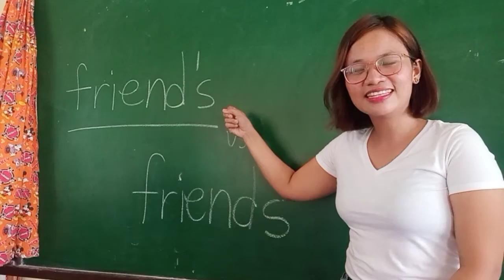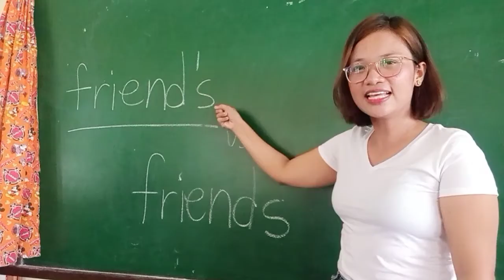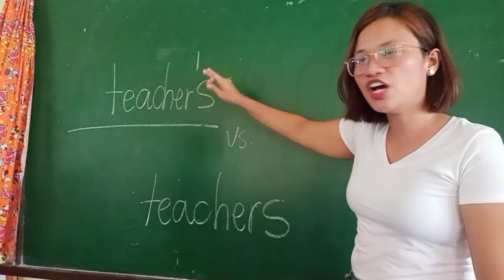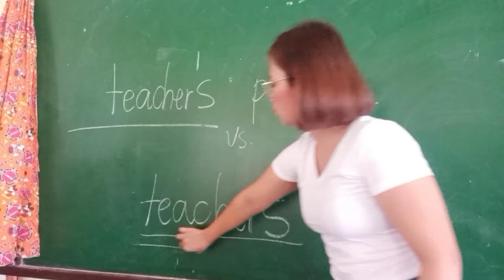Possession or Plural?